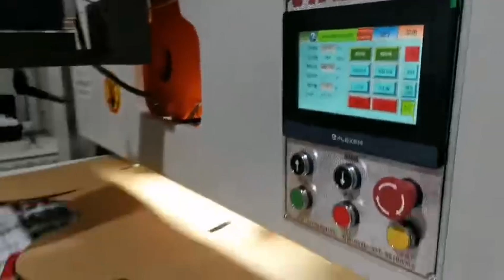Roll to Sheet Die Cutting Machine, Flatbed Die Cutter, with shaftless unwinding stand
Please contact
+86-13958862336